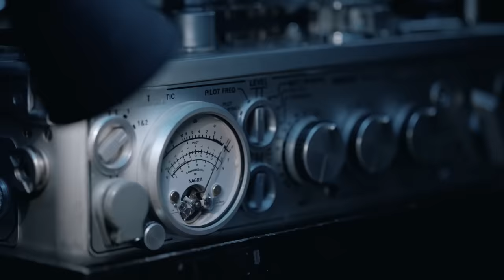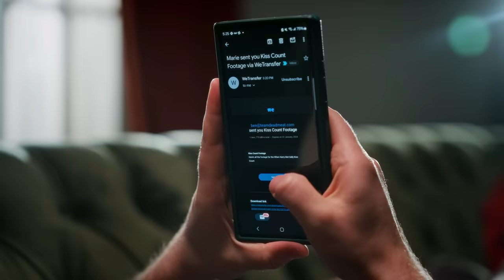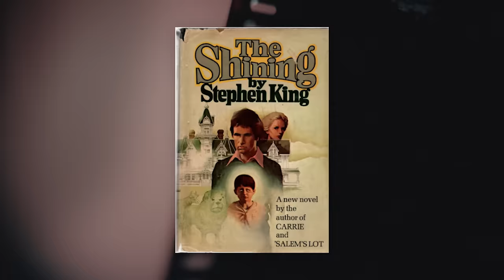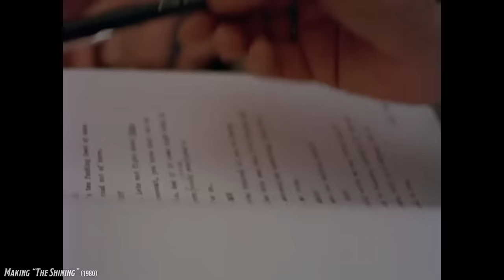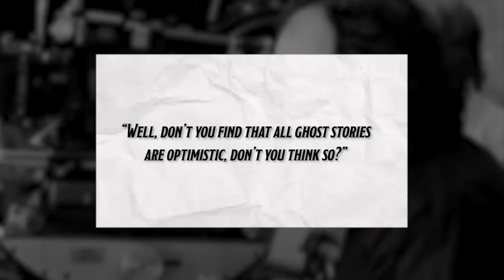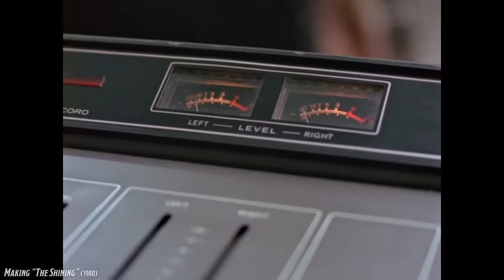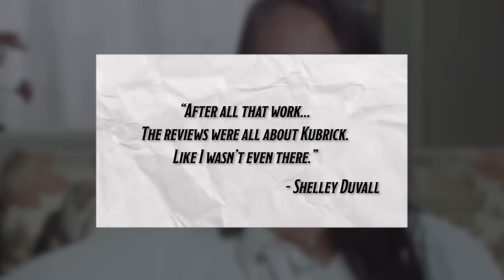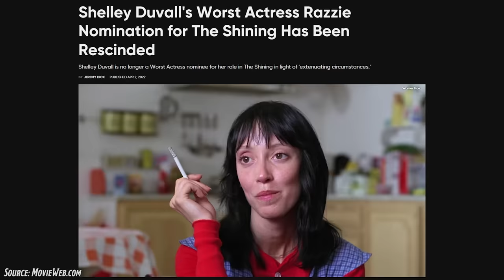The Shining: Stanley Kubrick vs Stephen King | Production Tales From Hell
Thanks to WeTransfer for partnering with us on Production Tales From Hell. For a companion zine with exclusive movie art and more, including a bonus commentary track on The Shining from Chauncey, James, and Chelsea,

Created and Hosted by Chauncey K. Robinson